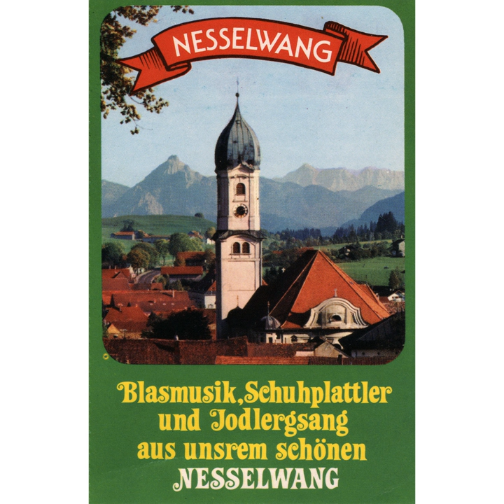Bärg-Obe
Bärg-Obe · Jodlergruppe Nesselwang

Heimatabend in Nesselwang

Music  Publisher: Copyright Control
Composer: P. Mueller-Egger